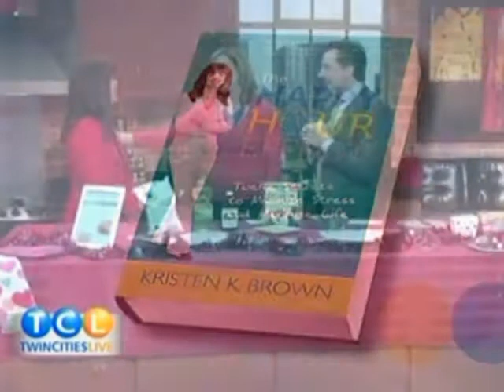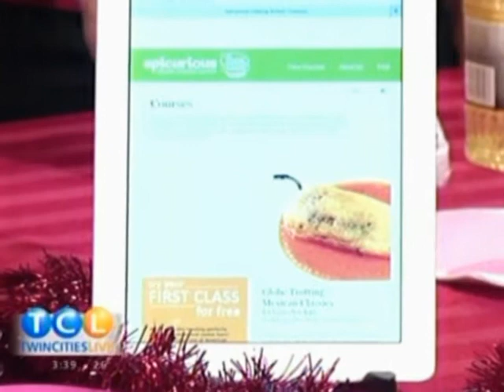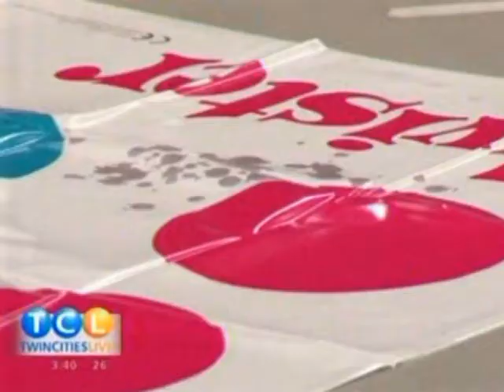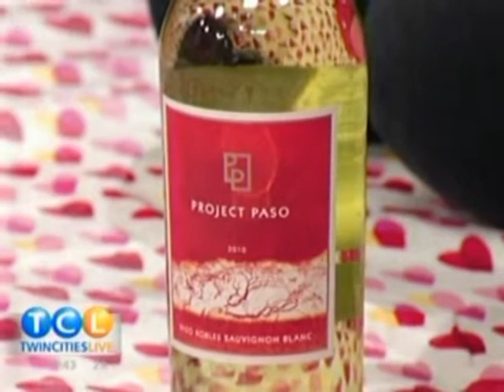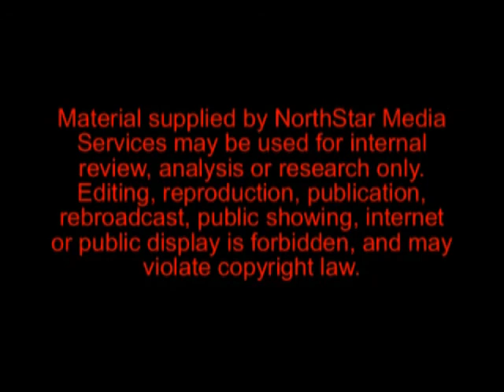ABC TV Appearance - Fun At-Home Date Ideas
In this TV appearance by bestselling author of "The Happy Hour Effect," Kristen Brown, she shares fun ways to have an at-home date on "Twin Cities Live" on ABC in Minneapolis. Guest co-host was designer, Thom Filicia of "Queer Eye for the Straight Guy" fame.